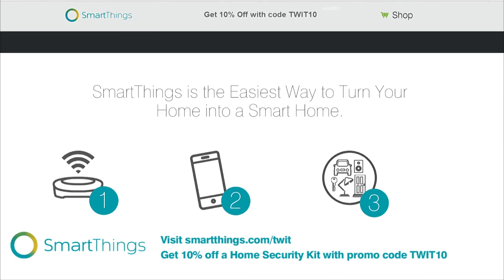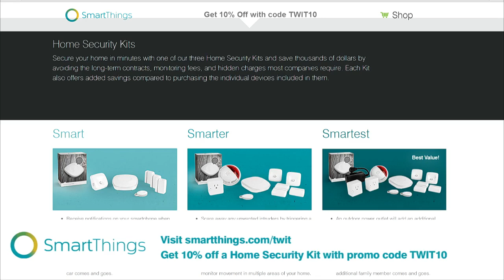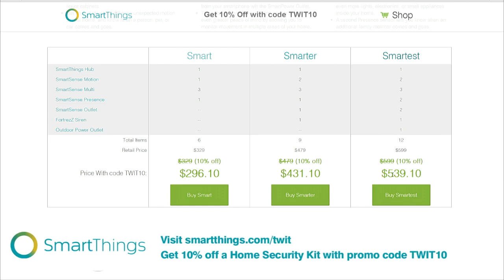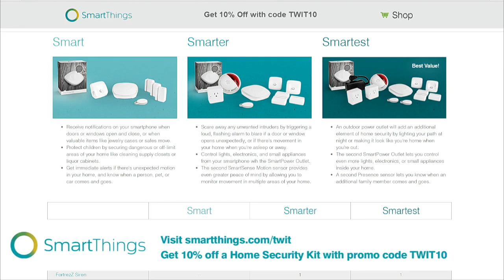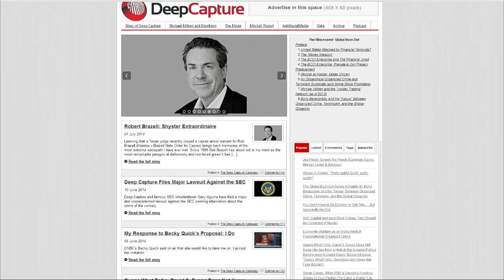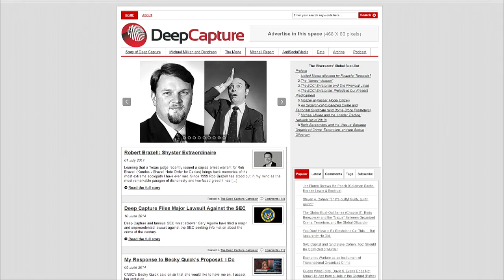Triangulation 158: Patrick Byrne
Host: Tonya Hall
Tonya Hall talks to Overstock.com CEO Patrick Byrne about the crypto currency revolution and Bitcoin, e-commerce, Warren Buffet, Wall Street, kitten videos, and more.